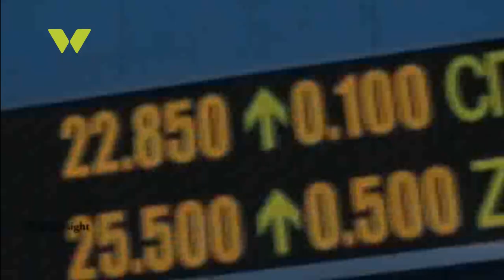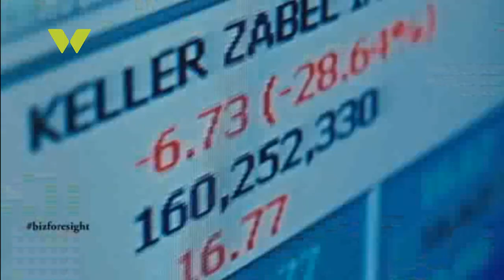Business foresight: Hydroponics Farming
Business Foresight features an entrepreneur using hydroponics technology to earn a living. Hydroponics is the process of growing crops without the use of soil. In addition, Business Foresight engages an expert to explain the technology and its competitive advantages. Watch, learn and share.